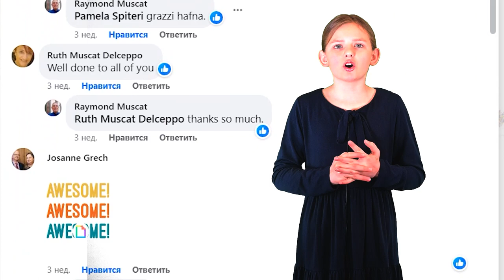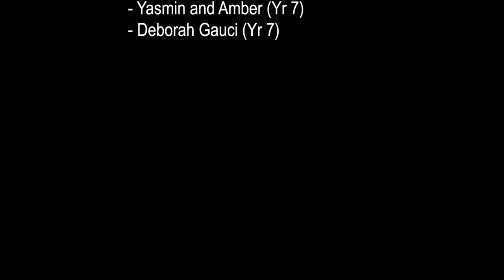MVPA news with Mira blog 3 (Feb 29 2024)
MVPA (Malta Visual and Performing Arts School) news with Mira (issue 3):
Find out the latest news and meet with some of MVPA students.
MVPA School is the place to follow the academic programme and advance in a chosen art form.
The leading school in Malta has talented and gifted students. MVPA professional, patient, dedicated teachers, tutors, and the school administration give students wings and help them to start flying.